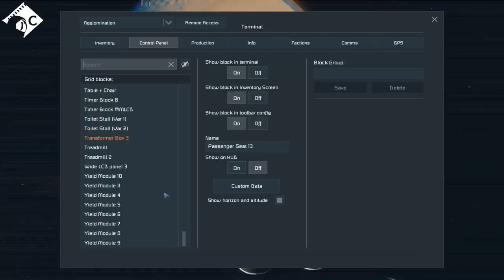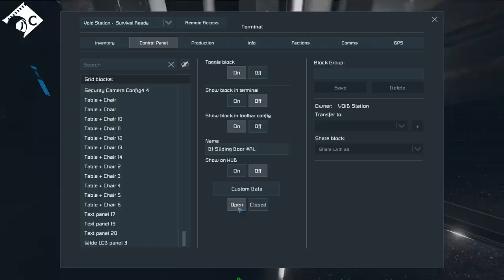Survival... Unlikely #43 Road to Mars (A Space Engineers Co Op Series)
A big thank you to Shadow Trace for the amazing Void Station and to Pav for the remodel. If you're interested in the original Void Station here's the workshop

The awesome little escape pod was modified from Argenus Station by Midgard00 which you can find

Music and Sound Effects by:
Space Engineers